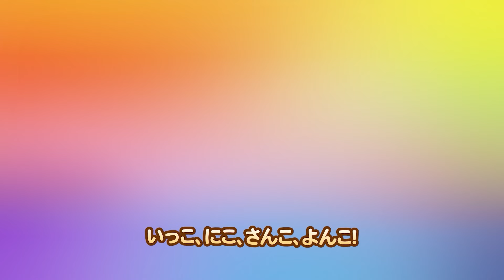【40分連続】 ポロロ 体操教室 | ♪ てをパンパン ♪ | 元気もりもり★楽しく踊ろう！ | 子どもの歌 | ポロロ日本語 | アンアンちゃんのダンスパーティー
てをパンパン　ワーワー! (イェー!)
ウキウキパンパン　ワーワー(ワオ)
グルグル
フリフリダンスを
みんなでいっしょにおどろうよパンパン

ママ　ママ
いちばんすてきなママ  ママ(すてき !)

スーパー　スーパー　パパ　パパ
いちばんつよいパパ　パパ(いいね)

ウォウ　ウォウ　えらいね!

てをパンパンパン

オー　すごいね!

がんばるよ　もっともっと
ほめてほめて　もっともっと

ルーピーとペティ
いちばんのなかよし ルーピーとペティ(ばあ!)

いたずらっこ　ピピポポ
ユーフォーであそびに　ピピ

ポポ

ピピ (ポー)

ウォウ　ウォウ　ごめんね

オー　ありがとう

だいすきすき　とっても(だいすき)
うれしい　たのしい　とっても

てを  パン

あわせてパンパン
りょうてをパンパン

ぐるりと　パンパン

ぐるぐる！パン

パンパン　ワーワー (イェー!)

OK!